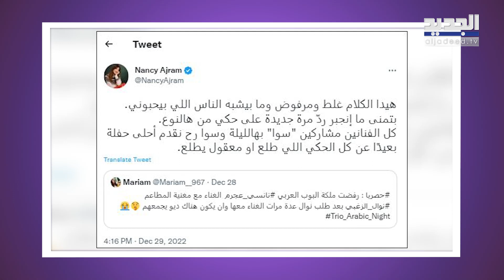معجبة كادت تشـ ـعل الخلاف بين نوال الزغبي و نانسي عجرم والاخيرة تنفعل: كلام مرفوض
تداول رواد مواقع التواصل الاجتماعي، في الساعات القليلة الماضية، خبر رفض الفنانة اللبنانية نانسي عجرم الغناء مع الفنانة اللبنانية نوال الزغبي ليلة رأس السنة، في الحفل المقرر اقامته في الرياض بالمملكة العربية السعودية.